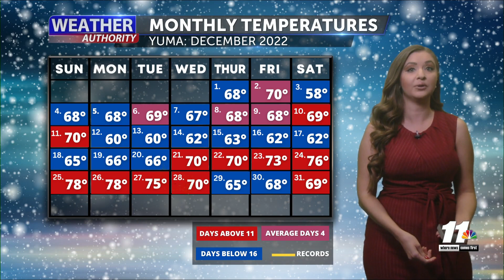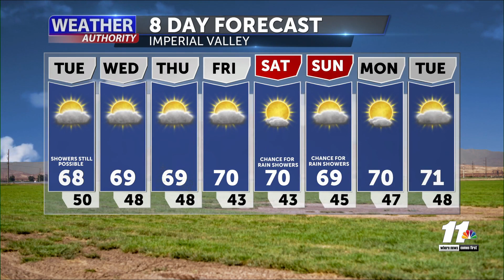Weather Forecast with Melissa Zaremba - Monday 6 PM, January 2, 2023